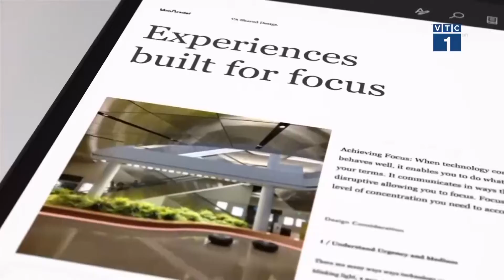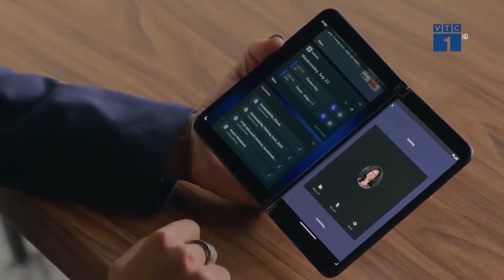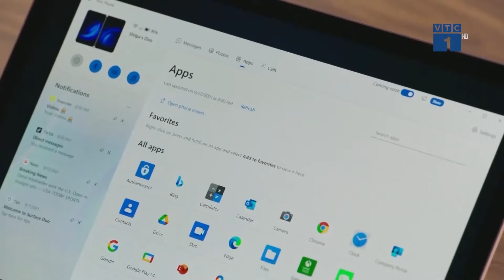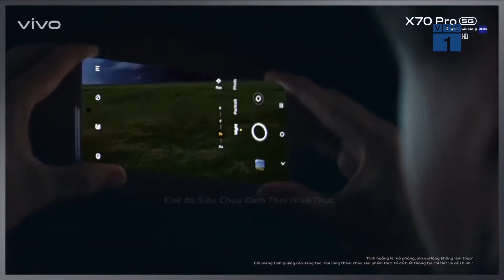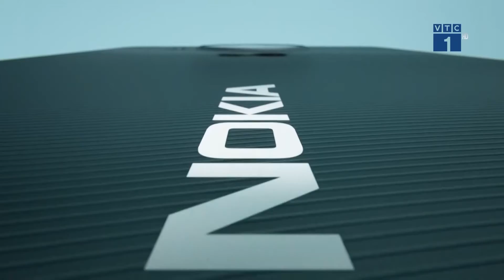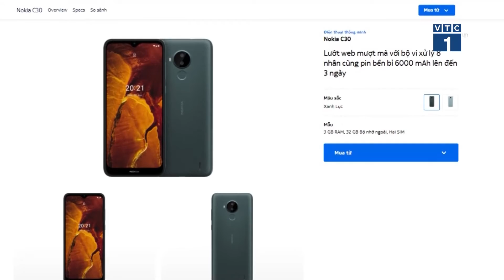Techweek: Microsoft Duo 2 mỏng hơn cả ZFold 3, vivo X70 Pro bắt tay với Zeiss | SỐNG KẾT NỐI VTC1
SKN | Khác với Galaxy Z Fold3 sử dụng một màn hình duy nhất nhưng có thể gập lại được, Surface Duo 2 sử dụng hai màn hình riêng biệt. Máy mỏng 5,5 mm ở chế độ mở màn hình đôi và 11 mm khi gập lại, khối lượng 284 gram. Kích cỡ này mỏng hơn so với Galaxy Z Fold3 5G của Samsung (6,4 mm khi mở, 16 mm khi gập) nhưng nặng hơn.